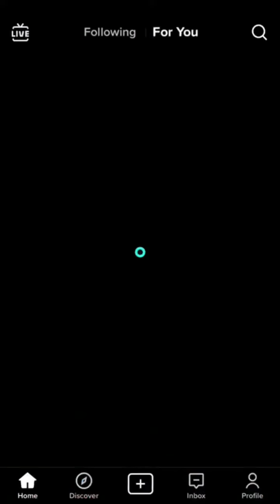Black and queer SA problems🇿🇦🏳️‍🌈💔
Wussup vampire empire welcome back to my channel it’s your girl big k today l will be sharing something about a touchy topic similar to what l was sharing last year on this very day on the 14th of June